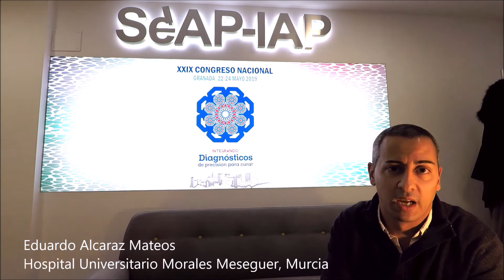Anatomía Patológica - Especialidad MIR - MIR2019 2MIR19 Dr Eduardo Alcaraz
¿Por qué elegir Anatomía Patológica?